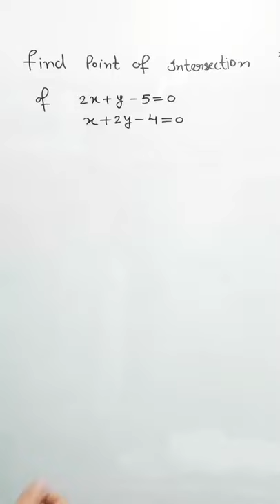Point of Intersection of lines| Coordinate geometry : Intersection of 2 straight lines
POINT OF INTERSECTION OF TWO LINES SHORTCUT
How to Find Point of Intersection of two Lines in 3D
Intersection Point of two Lines in hindi
STRAIGHT LINES/COORDINATE GEOMETRY SHORTCUT
How to find the intersection point of two linear equations
The line which passes through the origin and intersect the two
Short Tricks to Solve Problems on Chord of Contact in English
Coordinate geometry : Intersection of 2 straight lines
Short Tricks to Solve Problems on Chord of Contact in Hindi how to find point of intersection of two lines in vector form

how to find the point of intersection of two lines in 3d

how to find point of intersection of two lines linear algebra

how to find the point of intersection of two lines with fractions

straight line SUPER SHORTCUT-IIT/EAMCET/NDA. SOLVE THE LIMIT PROBLEM IN 5 SECONDS. LIMITS
straight line TRICK//TGT/PGT/Lecturer Cadre /Mastercadre /NVS/ KVS

straight line TRICK//JEE/NDA/NA/CETs/AIRFORCE

straight line Shortcuts Trick for IIT/CET/EAMCET/AP .Very useful for BOARDS

Drive Link
Human Sir Maths Club Online free Library:

Address : Human sir Maths Club, Backside Ramgarhia Gurudwara, Dashmesh Nagar, Jalalabad west, District Fazilka, Punjab, India __________________________________________________________________________________________________
Mouse+keyboard combo
21 inch Monitor
27 inch Monitor